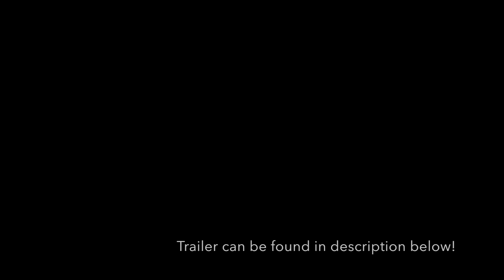Exclusive! A Brand New ‘Finding Dory’ Trailer | FIRST REACTION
-  Exclusive! A Brand New ‘Finding Dory’ Trailer | FIRST REACTION - REACTION to Finding Dory Official Trailer #2 (2016) -

* JVS *

Synopsis:
Have you seen her? Watch the new full length trailer, following the famous fish with a big heart and a bad memory, here first!